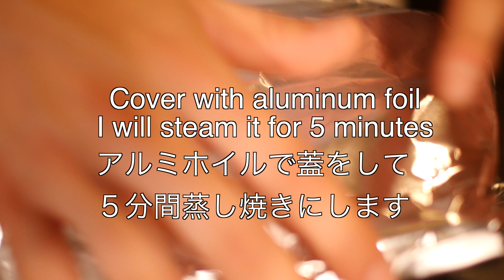【スキレット】お家で本格的！シーフードパエリアの作り方【Skillet】 How to make seafood paella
自分のオススメ動画⇒

see you,,,